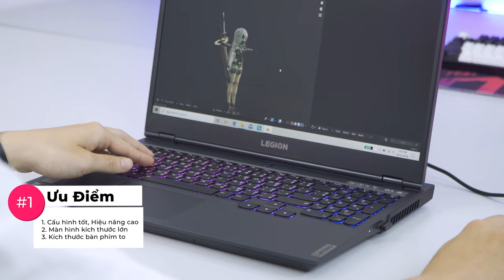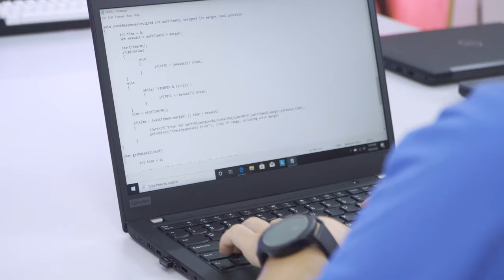SERIES #2: 2020 Có Nên Mua Laptop Gaming để Học CNTT? LaptopAZ | LAPTOP AZ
CÔNG NGHỆ AZ VIỆT NAM